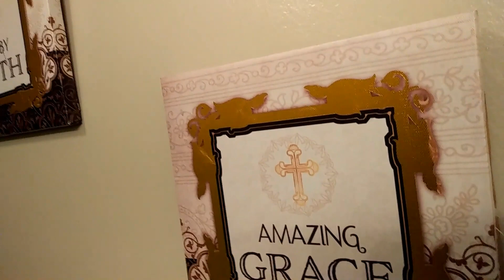VEDA Day #1| Cleaning Collab|Kids Bathroom Sanitize & Clean|Clean With Me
In today's upload I am hosting another group collaboration entitled "Bathroom Cleaning". Please watch all of the ladies channel in the playlist below and show some support. Let them know that I sent you 😉

prettybrowneyez2

WJ Amaechi

$MrsAmaechi